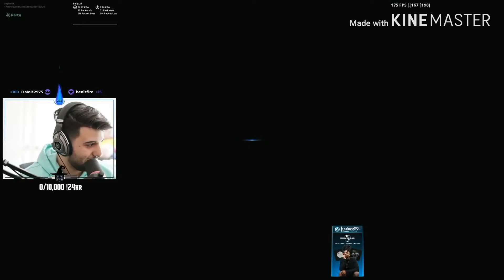FORTNITE | STREAMERS REACT TO NEW MAP CHANGE EVENT | THE MAP IS GONE